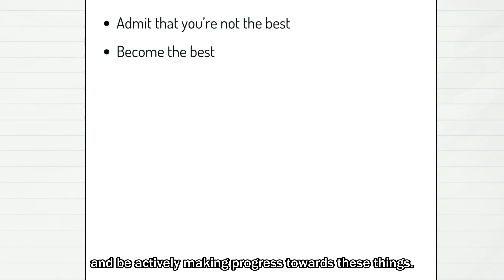How to be THAT GUY in school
I went from never being seen at all in school to having girls stop me in the halls and models asking me for my Instagram in the middle of class, none of it mattered haha, because I just wanted to get that one special girl. I'm glad I can say I've got her, this is how:

0:00 - Intro
0:41 - Admit it...
1:16 - What Kind of Girl do YOU want?
1:46 - Inversion Thinking
2:03 - 3 Cheat Codes
4:27 - "Perfection"
5:07 - How I got my girl

If you want personal help from myself and the boys join our brotherhood!

Above all, never forget that Love is the way.

I love you to bits bro MUAH
Music used in the video that I don't own (Thanks guys much love):